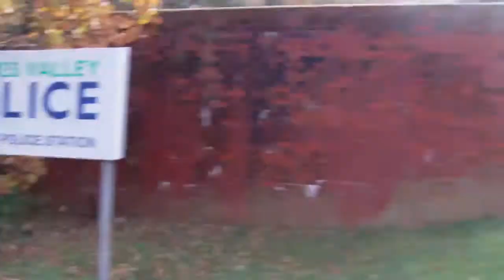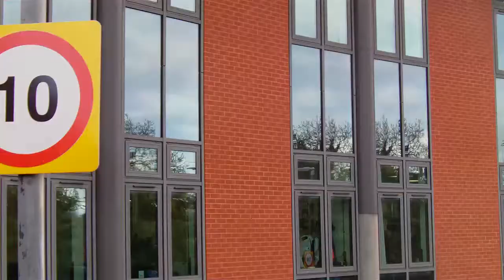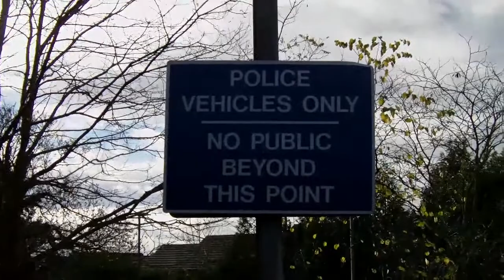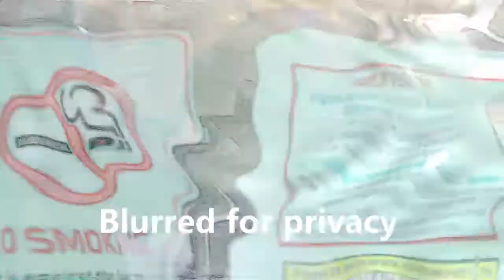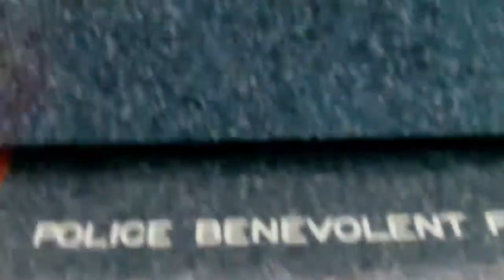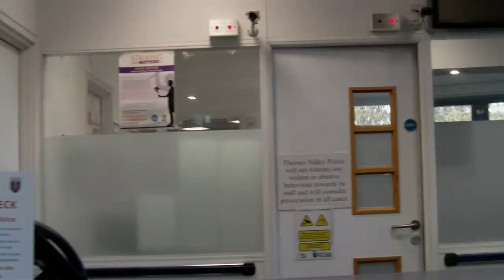TVP Loddon Valley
'Expose & Educate' visit Tames Valley Police Loddon Valley